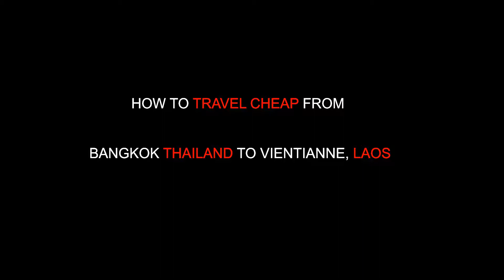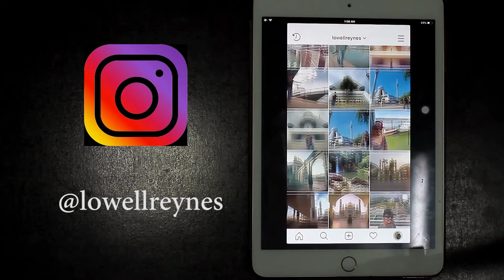How To Travel CHEAP From Thailand To Laos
Step by step travel guide, Travel Tips, Ideas & Cost on How to Travel C H E A P from Bangkok, THAILAND to Vientiane, LAOS. A travel guide and different options you can take.

Please take note: After you exit the immigration in Thailand, there's a bus that will take you to go to Friendship Bridge for a a dollar or less fare then you will arrive the LAOS immigration. From immigration to city of Vientiane is 13 km so highly recommend take some taxi. Please show a photos  of where you goin instead of talking to them as there's a language barrier indeed I have a funny conversation with my taxi driver before LOLs . Enjoy and have fun.